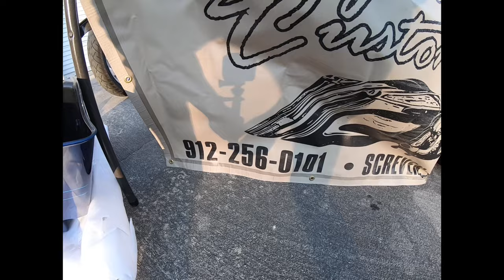Big Wheels and Big Sound At The Nest | Boyette Customs | Rare Breed MC